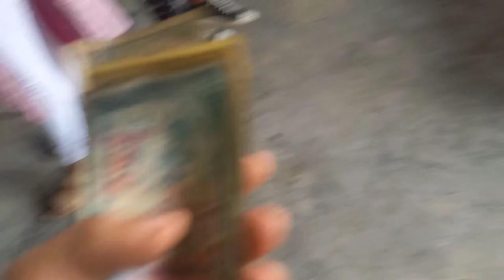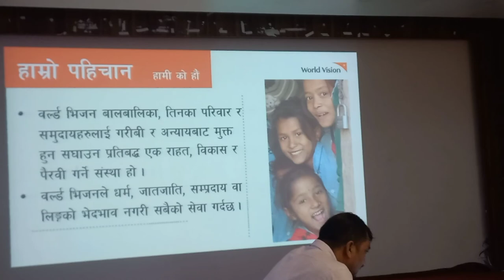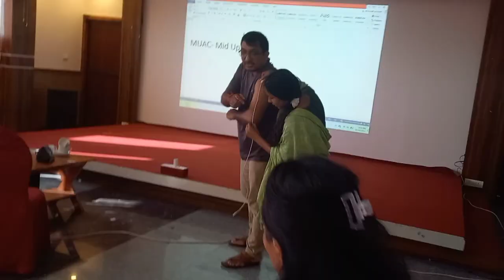Gaighat To Bardibas with (Hurendec and Worldvision )